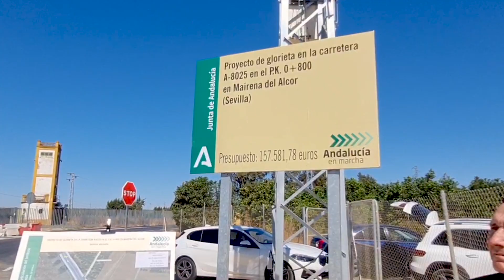Nueva glorieta para mejorar la seguridad vial en la carretera A-8025 en Mairena del Alcor (Sevilla)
La consejera de Fomento, Articulación del Territorio y Vivienda, Marifrán Carazo, ha asistido junto al alcalde de Mairena del Alcor, Juan Manuel López, a la puesta en servicio de una nueva glorieta que atajará los problemas de seguridad vial en el conocido como el cruce del camping de la carretera A-8025, en las proximidades del casco urbano de Mairena del Alcor. La titular de Fomento ha hecho hincapié “en el gran trabajo no sólo para hacer más segura esta vía”, que conecta este municipio de la comarca de Los Alcores con la Autovía del Sur (A-4), sino “por ejecutar la obra en prácticamente la mitad del tiempo previsto, sumando rapidez y eficacia”.